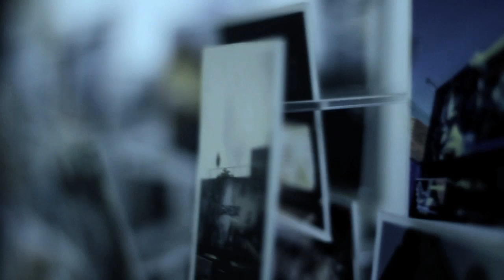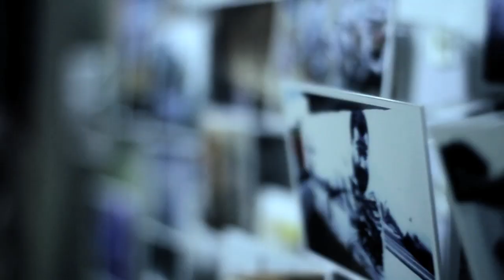J-White Dubstep Tutting - Sex and Candy by Papa Skunk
Dubstep Music Video

Thanks to all that helped to make this happen.

Blindvision and Buybulk for letting us use the Premises
Papa Skunk for the rights to the song.
Crew: Morena Medi, Duncan Cuthbert, Daniel Taitz, Jared Morris, Duncan Cuthbert, Jared Morris, Daniel Black, Darren Black, Morena Medi
Clive Morris Productions for the equipment.
Lighting And Sound Supplied by Daniel Taitz
DOP: Daniel Black
Producer: Darren Black